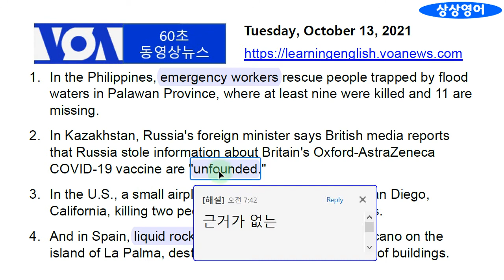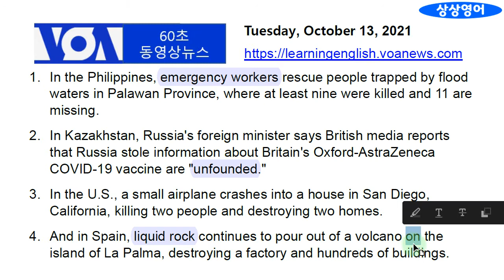[VOA 영어뉴스 공부] 오늘자 톱뉴스 4개 (2021.10.13.수요일)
오늘의 세계 정세를 한 눈에 볼 수 있는 초소형 영어뉴스광장 및 우리말 해설입니다. 영어공부의 기초체력 및 영어내공 향상에도 좋습니다. 앞으로 좋은 일이 많이 있을 것입니다.

1. 경력

2. 저서 (책표지에 지은이로 실림)